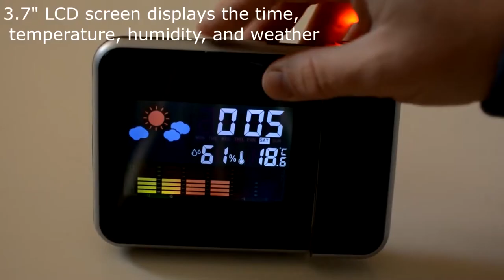Weather alarm clock